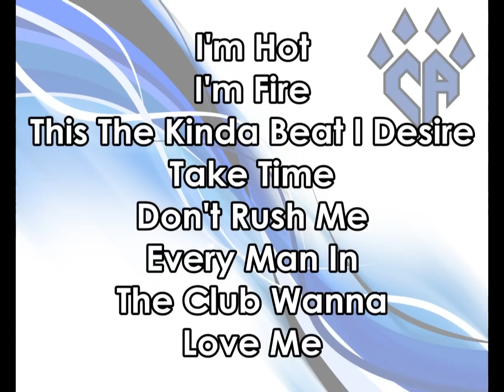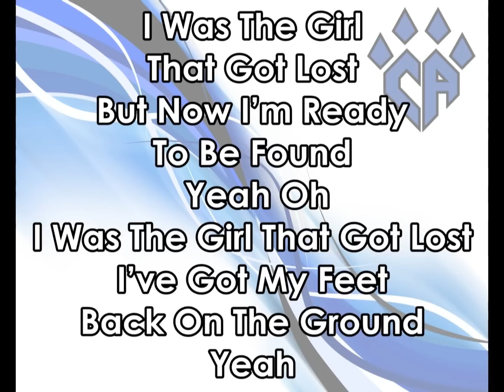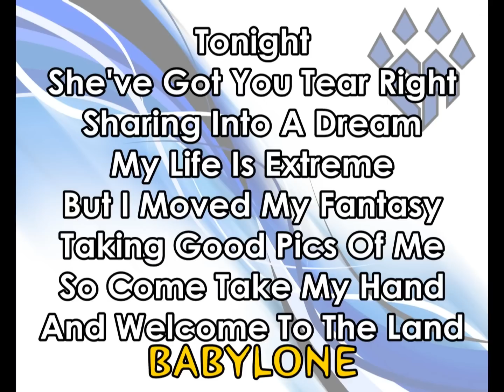Cheer Athletics Panthers 2013-2014 With Full Lyrics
Full Lyrics for BABS' new mix
sorry for some mistakes